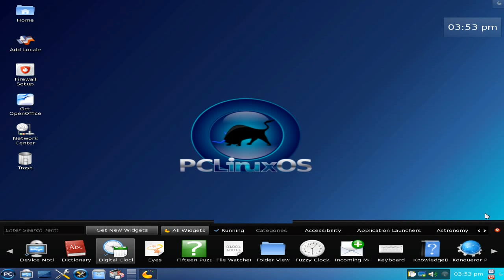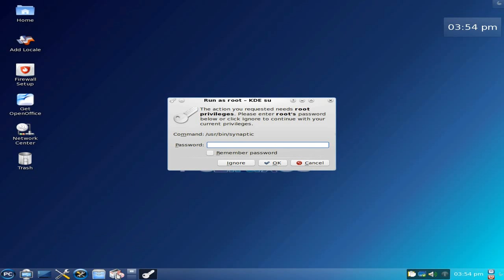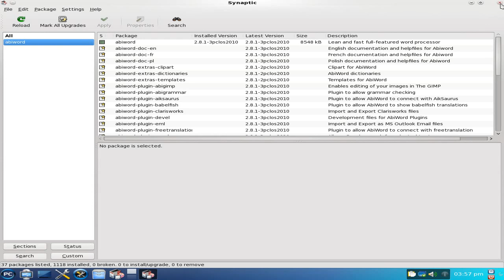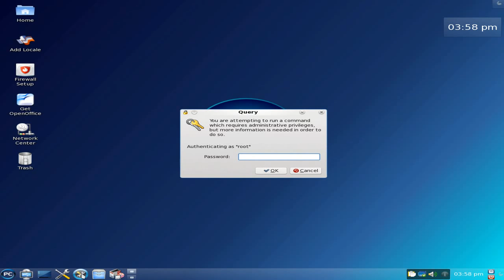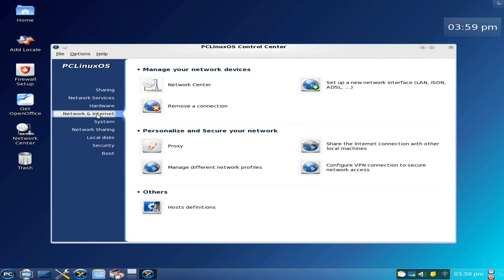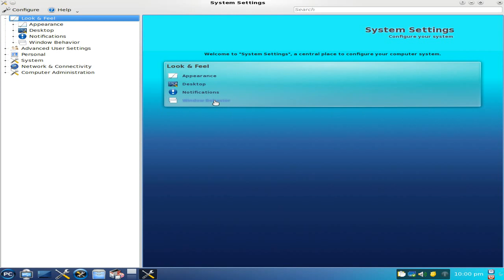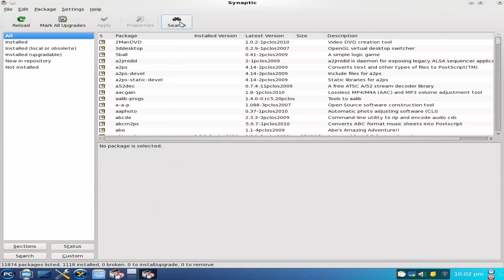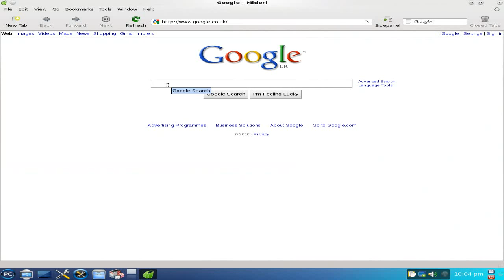PClinuxos 2010 minime KDE.....sweet as a nut....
Now the 2009 version of this distro i didn't have a lot of luck with,but now they seem to have seen the light and everything just works (for me anyway).
This is the KDE version but light meaning it comes with next to nothing and you install what you want as you go,and thats a concept that i like..
so if you want a distro that you can just add the programs that you want this is for you and will work off a lighter hardware requirement...